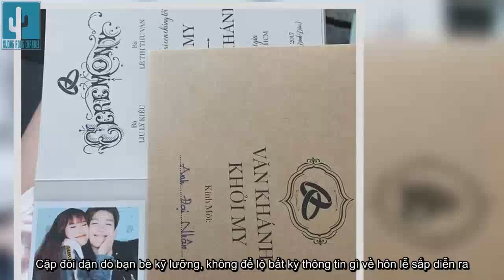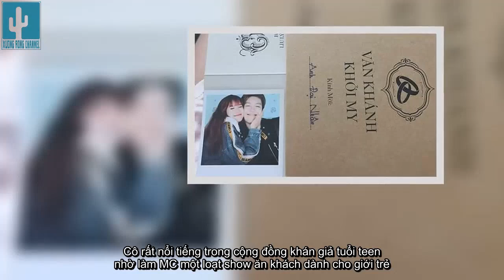Lộ thiệp mời lễ cưới bí mật của Khởi My